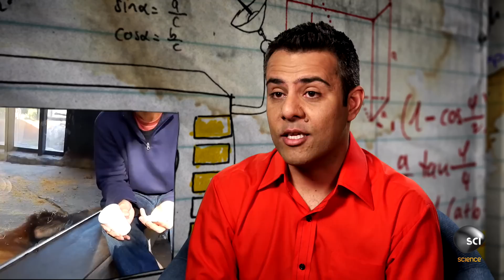Do Orangutans Understand Magic?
An orangutan bursts into laughter after a magic trick is performed. This got our experts thinking, can orangutans understand magic and object permanence? After all, they share about 97% of their DNA with humans.

OUTRAGEOUS ACTS OF SCIENCE
Wednesdays 9/8c on Science

See Dan's original video here!